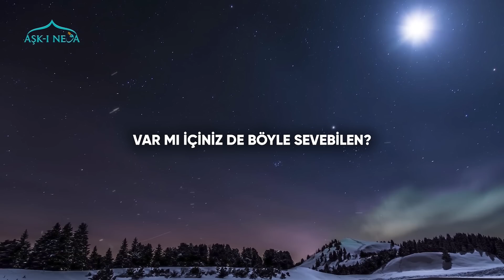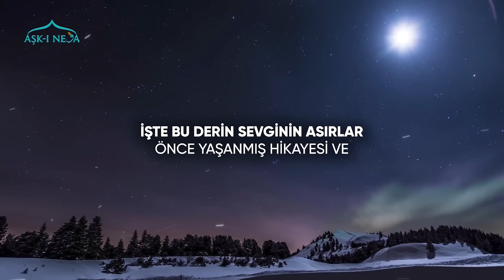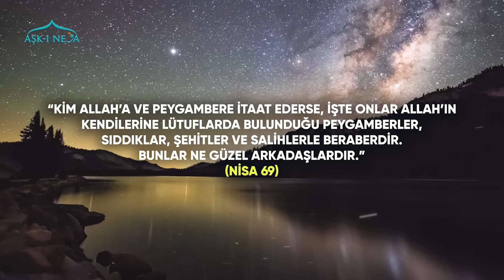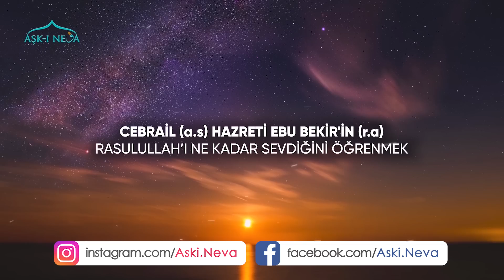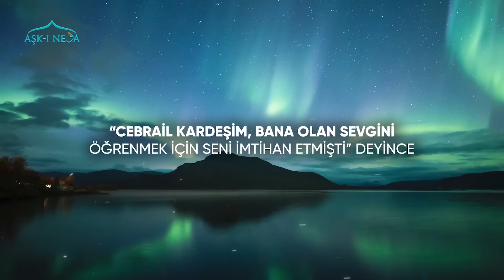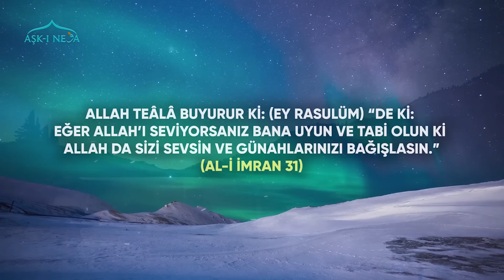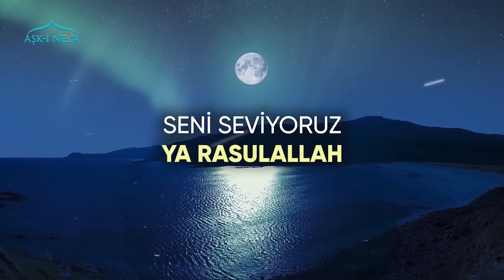Müthiş Bir Peygamber Aşkı. "KURTULUŞUN SIRRI" (gözyaşlarını tutamayacaksın)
Müthiş Bir Peygamber Aşkı. Gör Nasıl Sevilir. Kurtuluşun Sırrı.